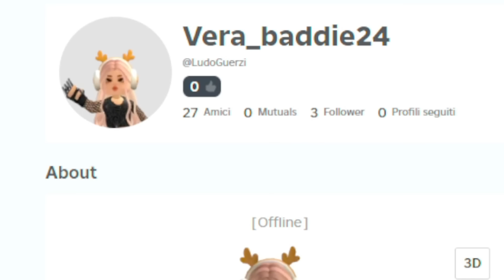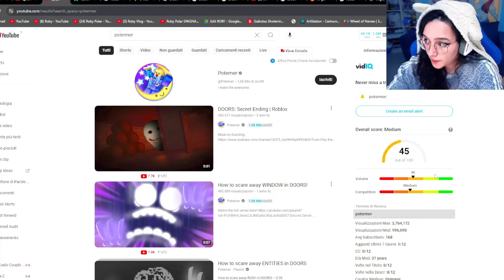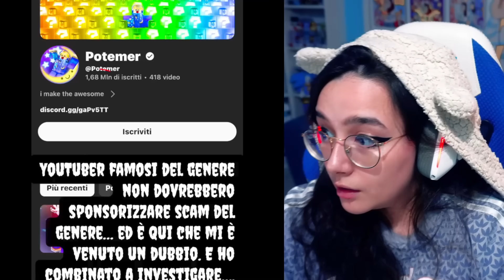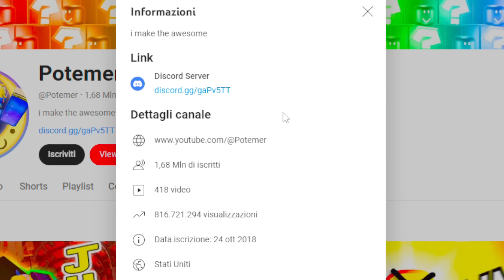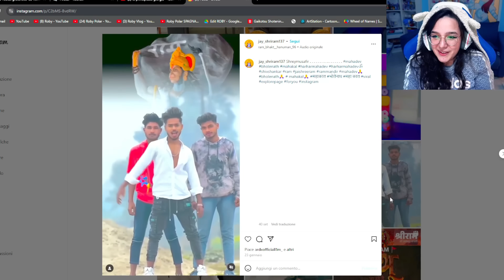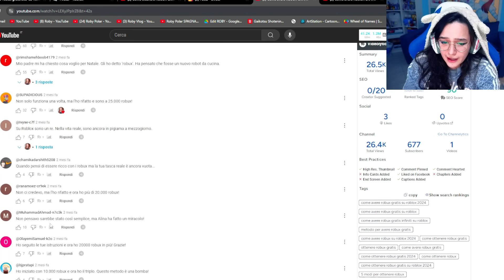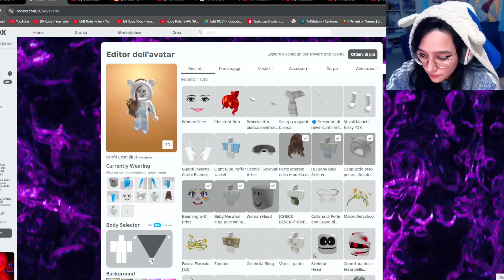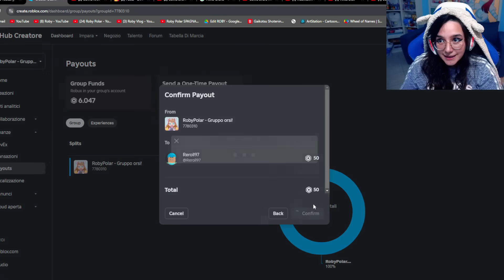QUESTI YOUTUBER DI ROBLOX SONO DEGLI SCAMMER!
Orsi, QUESTI YOUTUBER DI ROBLOX SONO DEGLI SCAMMER!